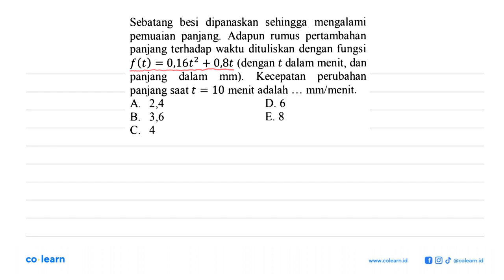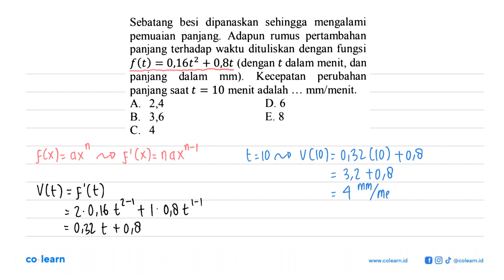Sebatang besi dipanaskan sehingga mengalami pemuaian panjang. Adapun rumus pertambahan panjang te...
Sebatang besi dipanaskan sehingga mengalami pemuaian panjang. Adapun rumus pertambahan panjang terhadap waktu dituliskan dengan fungsi f(t)=0,16t^2+0,8t (dengan t dalam menit, dan panjang dalam mm). Kecepatan perubahan panjang saat t=10 menit adalah... mm/menit.

00:00 : Bedah Soal
01:00 : Konsep, rumus dan pengertian Limit Fungsi Aljabar di Titik Tertentu
01:18 : Langkah penyelesaian soal
01:42 : Jawaban akhir
02:12 : Penutup